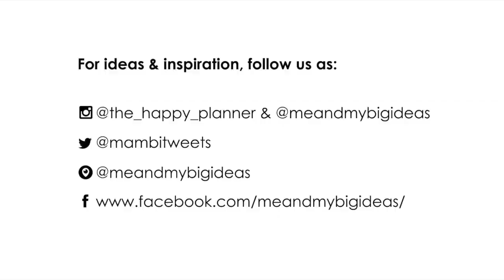‘Decorative Covers’ Happy Planner™ Preview - BIG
Preview The Happy Planner™ - ‘Decorative Covers’ - BIG.

Changing the look of your BIG planner is easy with these decorative planner covers.